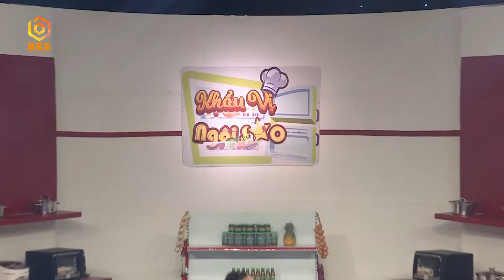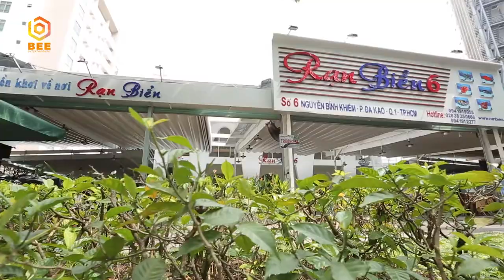Khẩu Vị Ngôi Sao Mùa 4 | Tập 45: Hiền Mai rạng rỡ khi được 2 hot boy đích thân vào bếp nấu ăn